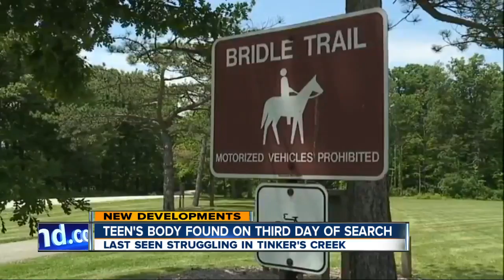Body of 15-year-old boy last seen at Tinker's Creek has been recovered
The Bedford Fire Department have suspended a search for a 15-year-old that slid down a hill into Tinker's Creek earlier Saturday evening, according to Bedford Fire Chief David Nagy.